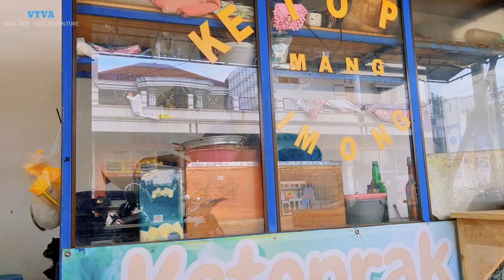MANTAP NYOO‼️ SARAPAN PAGI DI SAWAH MUKBANG KETOPRAK PORSI NGUNDUNG-NGUNDUNG,BUMBU NYA BUKET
Hai semua, selamat datang di video terbaru kami!
Di video kali ini kita mukbang ketoprak porsi ngundung ngundung bung,mantep kali ini ini keptoprak nya bumbu nya buket, sama kita tambahkan tahu goreng satu kresek bung.
oke tonton saja video nya lets go

Kami juga ingin tahu pendapat kamu tentang [topik video, misalnya: "tempat wisata favorit kamu" atau "makanan yang ingin kamu coba"].

Aktifkan lonceng notifikasi 🔔 agar kamu tidak ketinggalan vlog kami berikutnya.